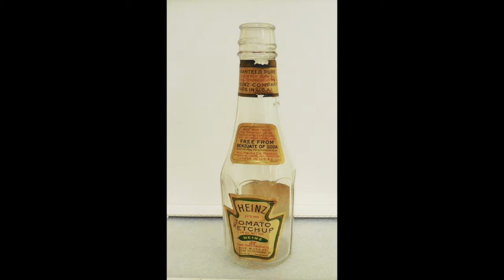Pennsylvania Products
There's no better way to celebrate NationalPennsylvaniaDay than by showcasing the commonwealth's renowned products. See these & other PA products currently on exhibit at The State Museum of Pennsylvania .